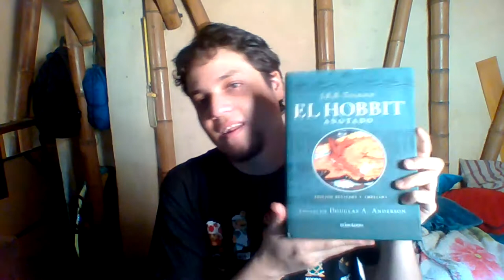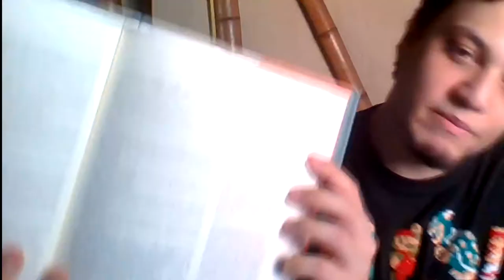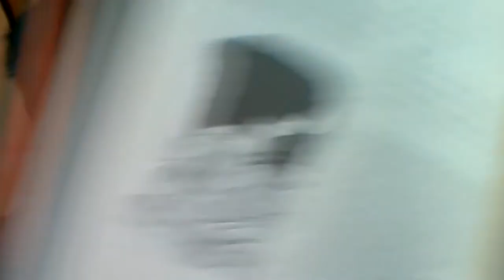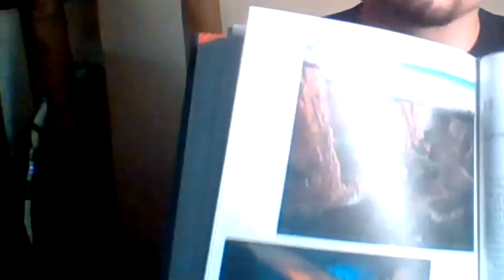Recenzo: La hobito, notita. Nia unua video de 2020!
Jen video por vi! Recenzo pri la hobito, sen ne pri ajna eldono de ĝi, sed ĝia notita versio! Ĝi estas majstro-verko nepre havenda kaj leginda se vi estas ŝatanto de la verkaro de Tolkien

Kiuj estas ni?

Ĉu vi ŝatas kion ni faras? Pripensu regali nin per kafo